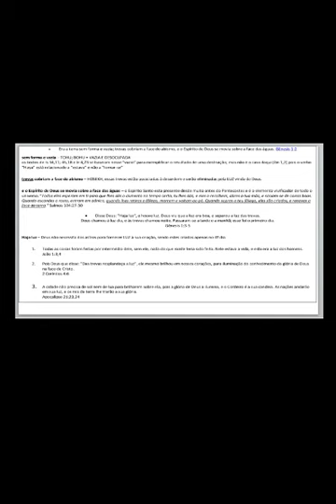55 | ENGANO - s